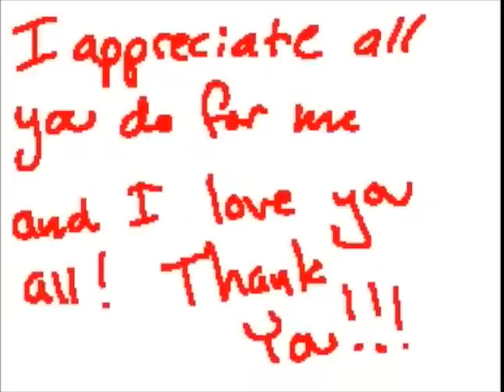Vanish±'s Flipnote [Sudomemo] - 700 FAN MV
Creator: Vanish± (Credit to original)

WARNING!